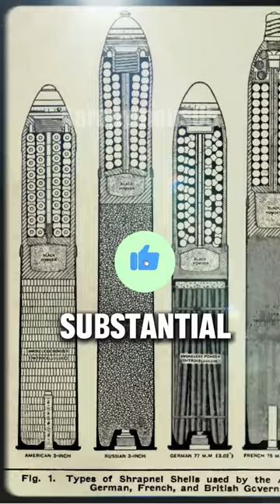The ARMY Officer who Crafted SHRAPNEL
The term "shrapnel" finds its origin in the innovative work of British Army Officer Henry Shrapnel. He pioneered the creation of an anti-personnel shell capable of delivering a substantial quantity of bullets to its target, surpassing the range of contemporary rifle fire during that period.

CTTO of the Music:
[Music] March of Triumph | Napoleonic War Theme by SquidOnTheSide